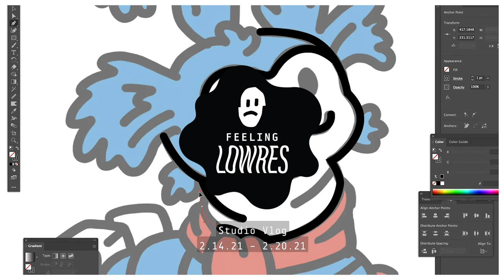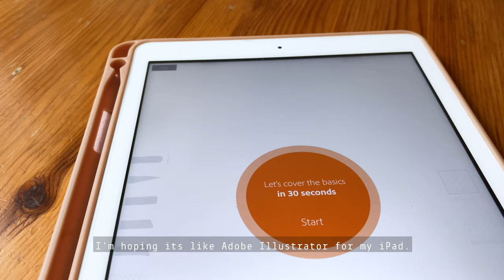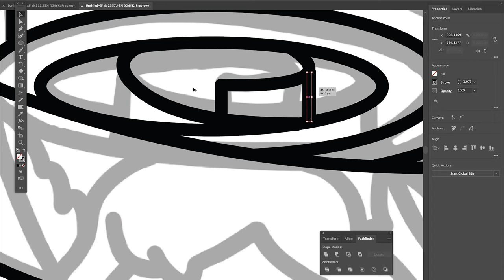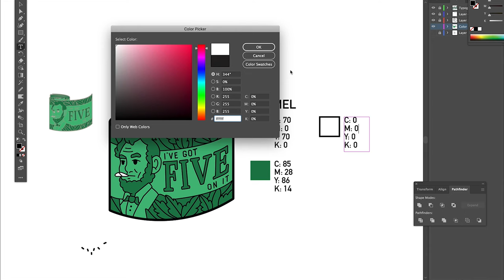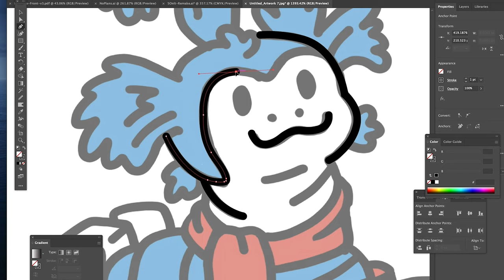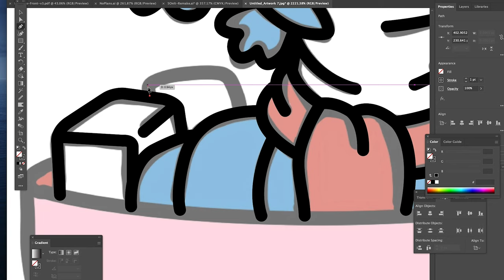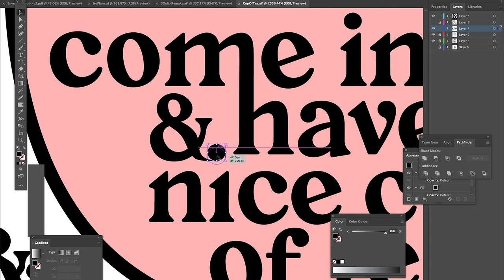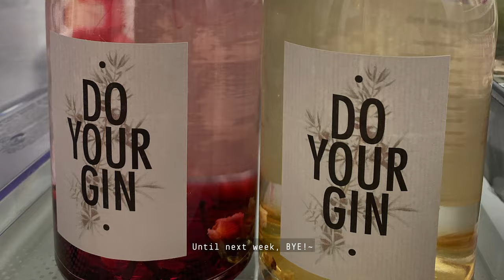✿ Studio Vlog Ep.27 ✿ Making Enamel Pins, Draw With Me, Valentines Day [ 4K ]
♡ About FeelingLowRes  ♡

♡ Follow Me  ♡

♡ Music Credits ♡